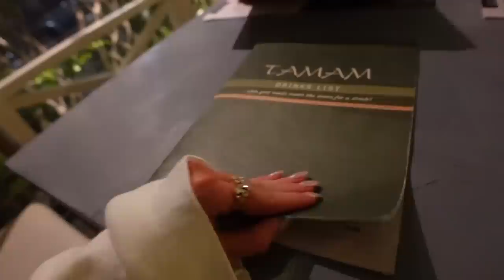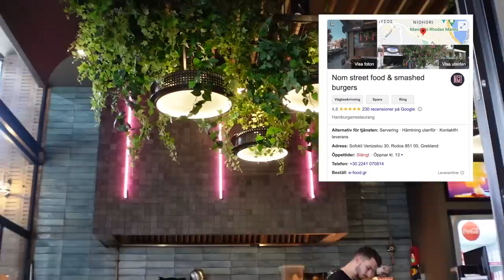GREKLAND DAG 2 - Stackars våra barn??! | Vlogg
I betalt samarbete med Björn Borg.

DAG 2 & 3 i Paradiset!!! Vi gymmar på tropiskt gym, testar nya restauranger, shoppar, äter middag på beachen osv!! 🥲🇬🇷🤍💙 jag vill aldrig åka hem?!

TikTok: (sandralindahll) Jag är ny och försöker förstå lingot